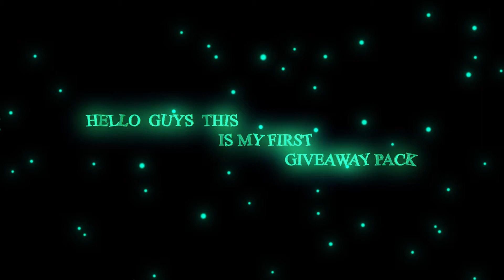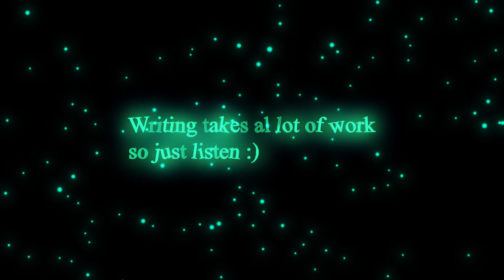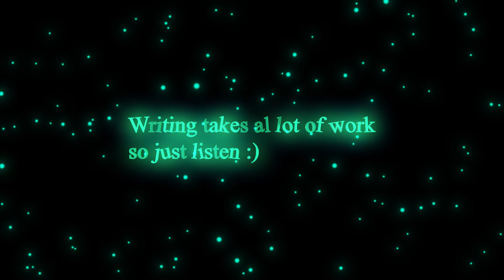NARUTO SFX FOR EDITS GIVEAWAY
It contains Naruto sound effects and Transition sound effects
It's really a long process to convert every SFX from mp4 - mp3
so you guys can download this video and use it .
Editing Software - Adobe After Effects